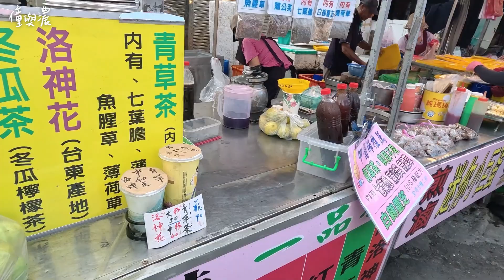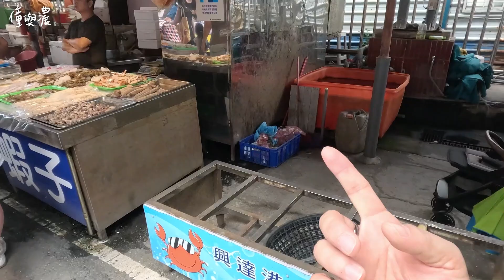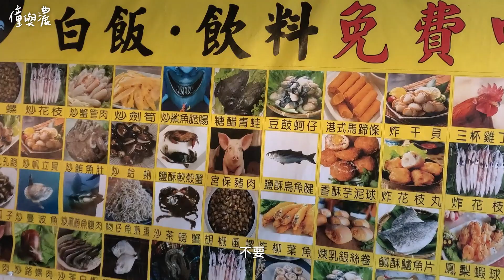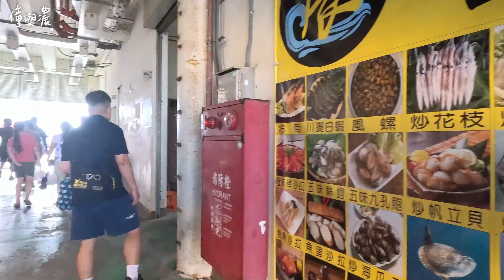興達港 觀光漁市 海鮮買買買 不止海鮮 竟然還有這個 ?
僮：突然的行程 決定到 興達港 觀光漁市 買 海鮮 吃
順便買晚餐的食材 看看現在海鮮的價格如何～
是不是跟小時候去的記憶一樣呢?
怎麼走到哪都有台語歌歡唱呢😂
然後學起叫賣～📣沙霸 沙霸
當天好熱呀🌞直接熱到不要不要的～
買完就想趕快回家呀～

濃：一到裡面當然是要先吃一波海鮮
不敢吃生魚片 所以吃了
也是驚為天人的好吃😋
不愧是賣海鮮的地方（說什麼廢話？）
逛了一圈果然都是海鮮（又再一次的廢話？）
海鮮之旅結束後 我的記憶只剩很熱兩個字
噢對了 最後的小彩蛋是我最後的快樂 雖然沒去快樂到🙂

l 興達港 觀光漁市 l
地址：高雄市茄萣區大發路88號

YOUTUBE🔎僮與濃
Facebook🔎僮與濃 Tung&Nung
🚗Vlog / 旅遊美食 / 日常生活 / 有趣開箱

Promoted by：Scott Holmes Music - Upbeat Party